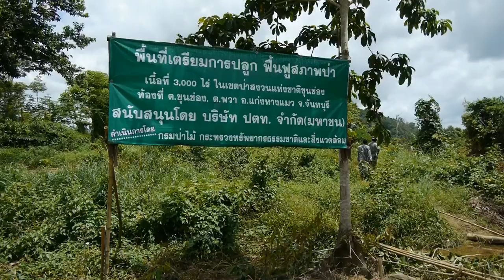ผญบ โวยค้าน ปตท ปลูกป่า 3000ไร่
เวลา 11.00น. วันที่ 19 กรกฏาคม 2556 นายอรุณ ฉลอง  ผญบ.ม.8ต.ขุนซ่อง อ.แก่งหางแมว จ.จันทบุรีแจ้งว่าเกิดความผิดปกติของ กรมป่าไม้ ก.ทรัพยากรธรรมชาติและสิ่งแวดล้อม ร่วมกับ บริษัท ปตท.จำกัด ได้ปรับพื้นที่เตรียมการปลูกป่า เนื้อที่ 3 พันไร่ ในเขตป่าสงวนแห่งชาติ ป่าขุนซ่อง ม.8 บ้านคลองตะขำ ต.ขุนซ่อง อ.แก่งหางแมว จ.จันทบุรี โดยมีการนำรถแบ็คโหขนาดใหญ่ 6 คัน เข้าปรับพื้นที่เพื่อปลูกป่าโดยไม่แจ้งให้ชาวบ้าน ทราบล่วงหน้า ส่งผลให้ช้างป่าตื่นตกใจออกมาทำลายพืชผลทางการเกษตรได้รับความเสียหายไม่พอใจกับพฤติกรรมหรือวิธีการดำเนินการของกรมป่าไม้ จึงได้รวมตัวกันพร้อมกับนัดหมายเจ้าหน้าที่กรมป่าไม้ และเจ้าหน้าที่จาก บริษัท ปตท. มาตอบข้อเท็จจริงให้ชาวบ้านได้รับทราบตรงพื้นที่ที่เป็นปัญหา นายปฏิยุทธ์ บูรพัฒน์ หน.โครงการเพื่อฟื้นฟูระบบนิเวศและบรรเทาภาวะโลกร้อน ป่าสงวนแห่งชาติ ป่าขุนซ่อง จ.จันทบุรี กรมป่าไม้ ก.ทรัพยากรธรรมชาติและสิ่งแวดล้อม เป็นผู้ตอบข้อชี้แจงกับชาวบ้าน ด้านตัวแทนของบริษัท ปตท. มีนายอิทธิเดช หริรักษ์ พนักงานกิจการเพื่อสังคม สถาบันปลูกป่า ปตพร้อมเจ้าหน้าที่จากหน่วยป้องกันรักษาป่าที่ จบ.6 (เขาปอ)อ.แก่งหางแมว ขณะที่ นายปฏิยุทธ์ บูรพัฒน์ หน.โครงการเพื่อฟื้นฟูระบบนิเวศและบรรเทาภาวะโลกร้อน ป่าสงวนแห่งชาติ ป่าขุนซ่อง จ.จันทบุรี ได้กล่าวชี้แจงว่า ที่ผ่านมาการดำเนินโครงการในครั้งนี้ มีการจัดทำตามขั้นตอนตลอด โดยให้ชาวบ้านมีส่วนร่วม ซึ่งได้สำรวจพื้นที่ป่า พร้อมกับทำประชาคมหมู่บ้าน และทุกฝ่ายมองเห็นถึงข้อดี จึงได้ยินยอมให้ดำเนินโครงการต่อ และเห็นเหมาะสมกับฝืนป่าสงวน ป่าขุนซ่อง ที่มีเนื้อที่ 3 พันไร่
ด้านนายเดช จินโนรส นายก อบต.ขุนซ่อง เจ้าของพื้นที่ กล่าวว่า ในส่วนของ อบต.เองพร้อมที่จะเป็นตัวกลางในการพูดคุยและประสานงาน ให้ชาวบ้านกับป่าไม้ และทาง ปตท.ได้พูดคุยกันอีกครั้ง เพื่อให้เกิดการมีส่วนร่วมในการร่วมกันอนุรักษ์และฟืนฟูระบบนิเวศทางธรรมชาติให้กับมาสมบูรณ์ โดยเฉพาะในพื้นที่ ต.ขุนซ่อง ซึ่งถือได้ว่าคน ช้าง ป่า สามารถอยู่ร่วมกันได้อย่างเป็นปรกติ